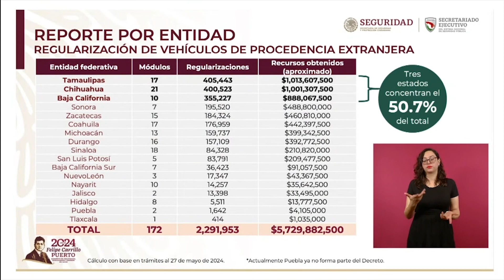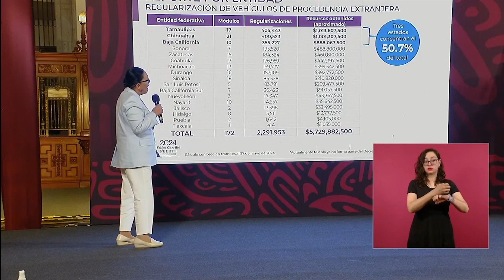ANUNCIAN AVANCE DE LA REGULARIZACIÓN DE CARROS CHOCOLATE EN MÉXICO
Rosa Icela Rodríguez secretaria de Seguridad y Protección Ciudadana del Gobierno de México informó que a la fecha se han regularizado más de 2 millones 200 mil carros chocolate, hasta el 27 de mayo de este año, durante la conferencia matutina del presidente López Obrador, detalló el resultado de este programa federal.